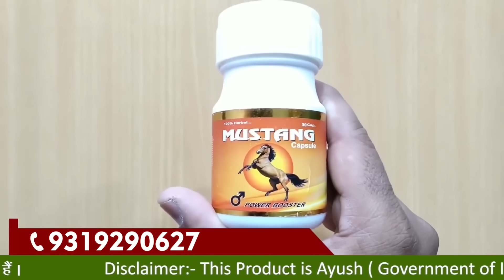BUY NATURAL OR NOTHING- Liv Muztang - complete solution to increase power and endurance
Liv Muztang- Improves physical strength, power and endurance, produce energy, increase power.  Natural aphrodisiac.
Liv Muztang  possesses 2.5X strength of the African Imported Herb 'Mulondo" present in the regular Mustang Bottle.
Benefits: Helps Improve Weakness, Helps Provide Energy And Stamina & Eliminates General Weakness, Rejuvenator, Restorative.
These ingredients are Recommended To Be Used As capsules, Known For Providing Strength, Stamina & Vigour